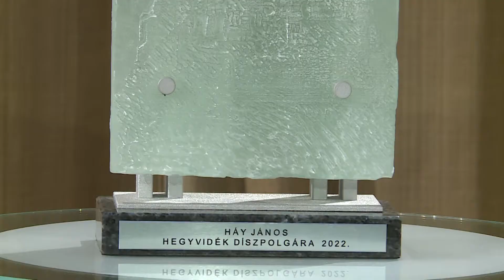A Hegyvidék díszpolgára lett Háy János író, költő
A Hegyvidék díszpolgára lett Háy János író, költő. A kitüntető címet a MOM Kulturális Központban egy rendhagyó esten adták át.